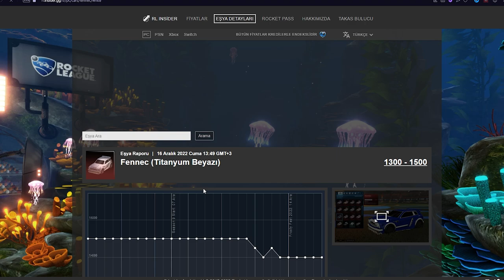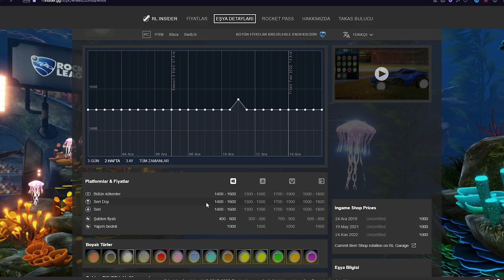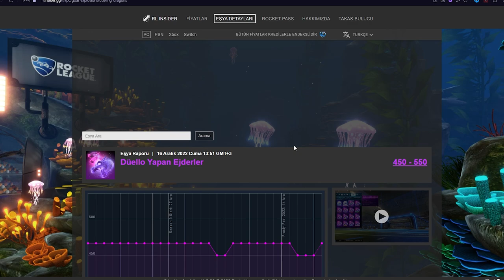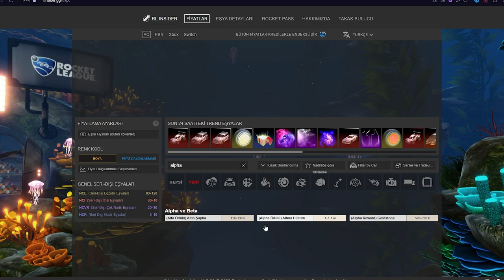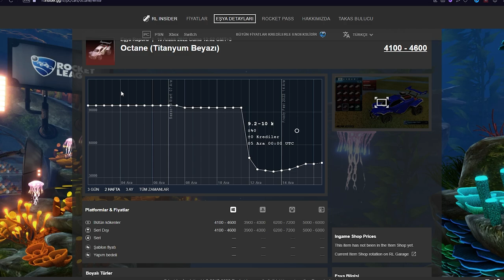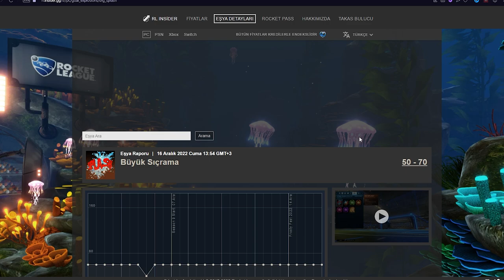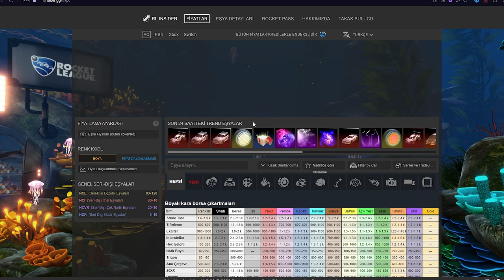RL TAKASI ÖLDÜ ALLAH RAHMET EYLESİN! ( @AydinhoShorts Rocket League Türkçe)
Selam arkadaşlar bu videoda Rocket League'ye neden TW Octane gelmemeli onu konuşuyoruz, keyifli seyirler.